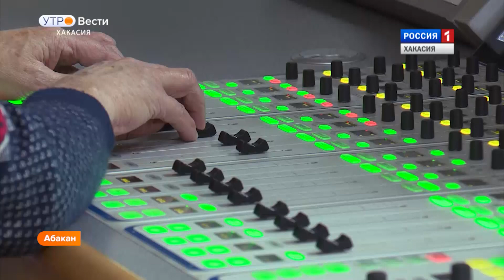Вести Утро. Эфир 25. 02. 2019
Эфир от 25 февраля 2019